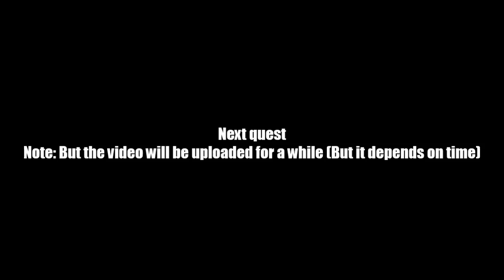AQ Worlds "Finish the Third Mosaic" (Quest)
Quest:Finish the Third Mosaic

NPCs:Twilly

Monster List:None

Turn in:Complete Mosaic 3 x1

Equipment Won:None